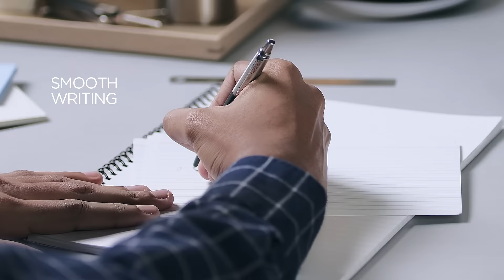Jotter - The everyday icon.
Jotter stands as an authentic design icon of the last 50 years. With covetable colors and a distinctive shape, Jotter remains Parker’s most popular pen, recognizable down to its signature click.